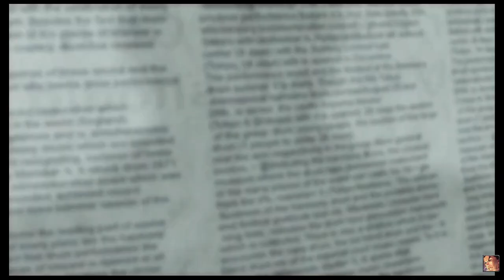🎮 Tekken 6 | Kazuya Mishima | Story Mode | PPSSPP Gameplay | With Retroachievements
Today we will play a game of Tekken 6 with Kazuya Mishima.

🎮 *Gameplay:* Tekken 6 (2009)
🏴󠁧󠁢󠁥󠁮󠁧󠁿 *Version:* Europe
🥋 *Character:* Kazuya Mishima
⚙️ *Mode:* Story Battle
😓 *Difficulty:* Medium

💿 *Tekken 6/Tekken Tag Tournament 2 And Soul Calibur V (PS3):*
💿 *Tekken 6/Tekken Tag Tournament 2 And Soul Calibur V (XBOX 360):*
💿 *Tekken 6 (XBOX 360 Digital Code):*
💿 *Tekken 6 (PSP):*

*CHAPTERS:*
00:00 Tekken 6 Intro
03:05 Character Select
03:25 Kazuya Mishima Prologue
03:56 Vs. Lars Alexandersson
05:00 Vs. Heihachi Mishima
06:08 Vs. Azazel
07:44 Vs. Devil Jin
08:50 Kazuya Mishima Epilogue